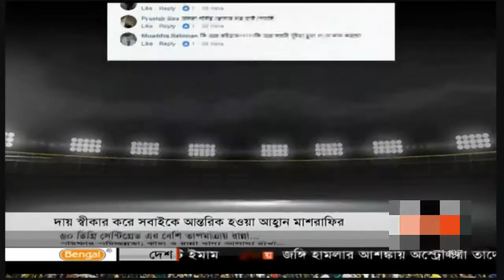লাইভে এসে মাশরাফির কাছে ক্ষমা চাইল শুভাশীষ।উড়ন্ত সিলেটকে মাটিতে নামাল খুলনা টাইটান্স।BPL Season5